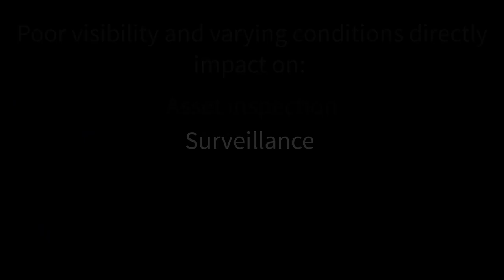Underwater Image Enhancement.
For undersea operations, poor visibility is due to water current, suspended particles, low illumination, water absorption of spectrum, and imaging sensor noise. Undersea image enhancement techniques are essential in many applications including search and rescue, underwater equipment inspection, scientific survey and remote undersea surveillance. This project aims to develop a real-time underwater video enhancement technology which will be a stand-alone low-power embedded system. The system can be carried by divers or fitted onto an underwater UAV. The system will greatly help divers to quickly identify underwater objects and recognize patterns. It will also aid the onshore office in decision making.